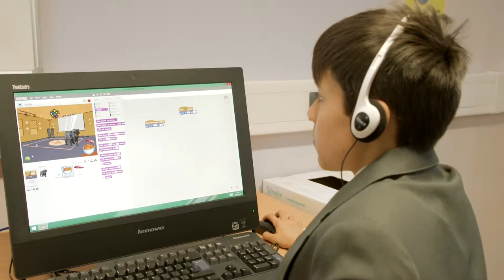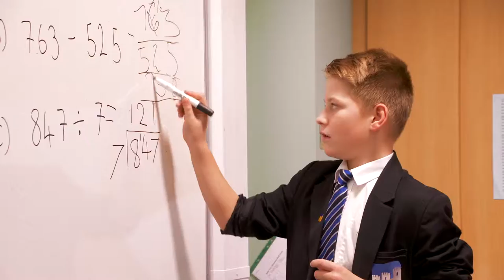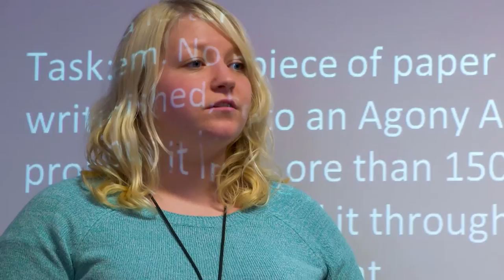Ted Wragg Trust